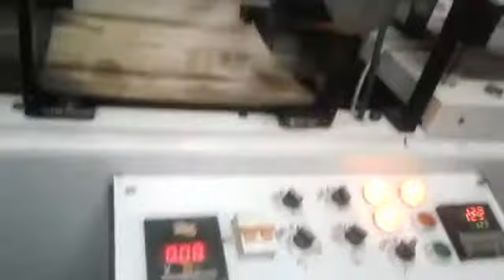Automatic blister injection tray in Pakistan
Automatic blister injection tray machine
Without cutting
Roll forming